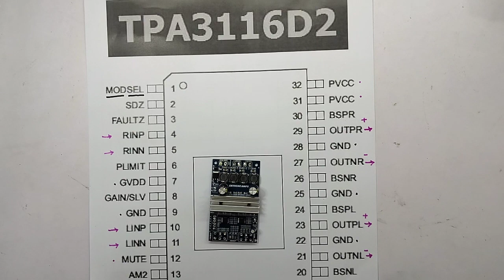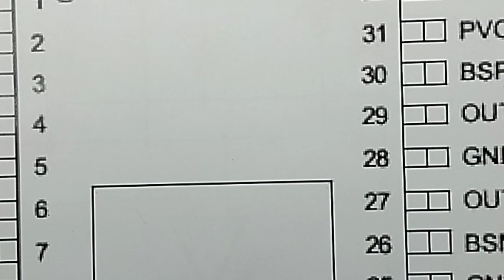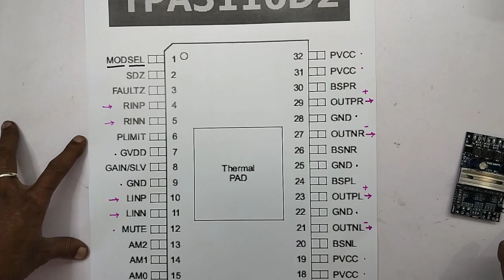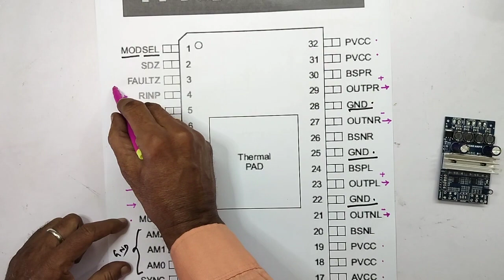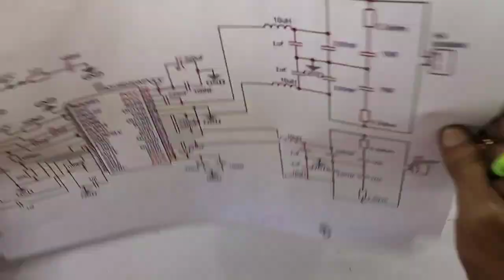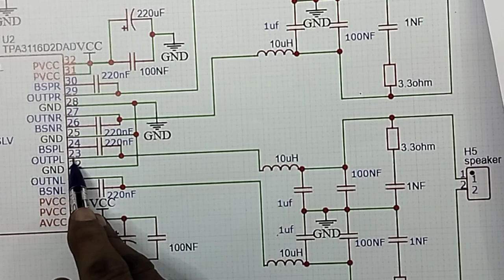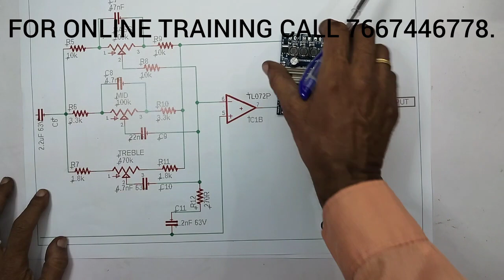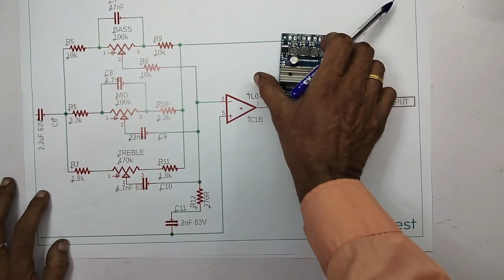CLASS D AUDIO STEREO AMPLIFIER BOARD USING TPA 3116 D2 ,+ B/T CIRCUIT EXPLANATION WITH DIAGRAM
IN THIS VIDEO WE ARE EXPLAINING ALL DETAILS ABOUT...CLASS D AUDIO STEREO AMPLIFIER BOARD USING TPA 3116 D2 , WITH BASE AND TREBLE CIRCUIT DIAGRAM EXPLANATION WITH SCHEMATIC DIAGRAM